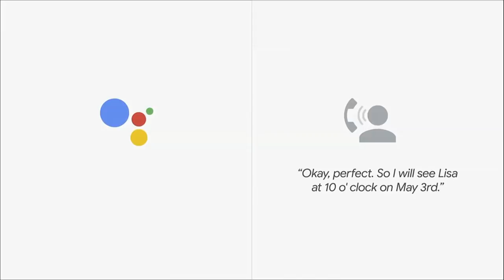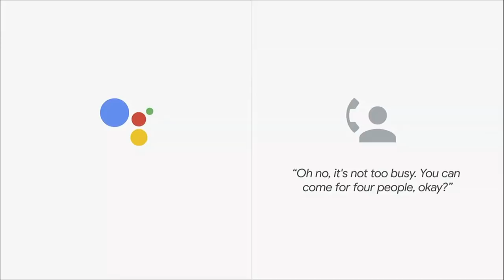Google Duplex Demo (Google I/O 2018)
Google unveils Google Duplex for Google Assistant at Google I/O 2018.